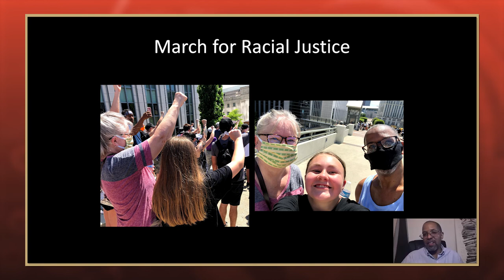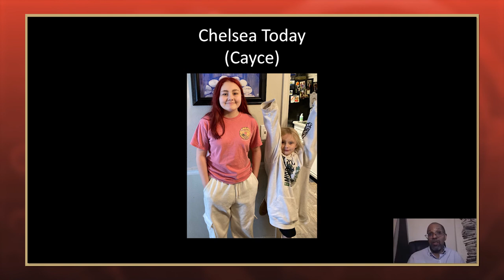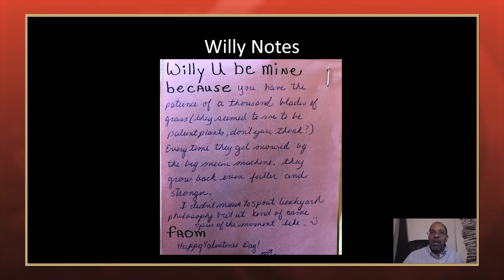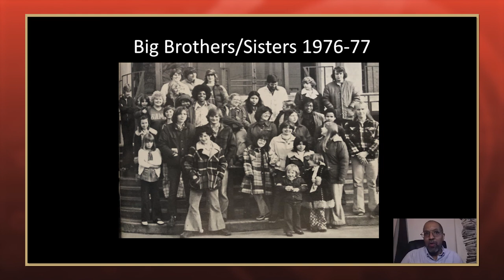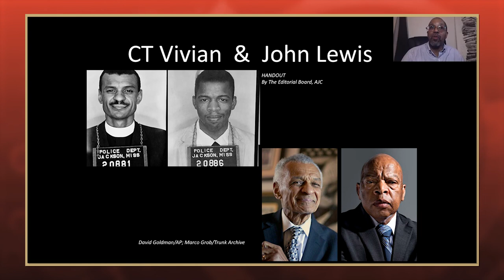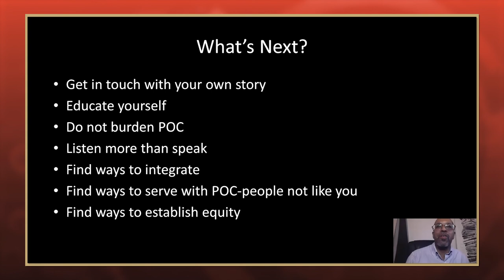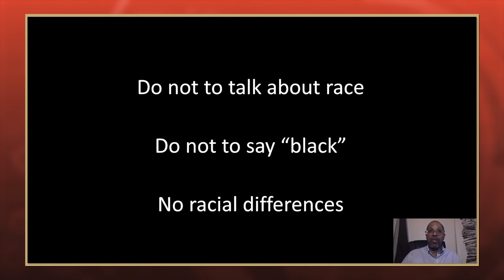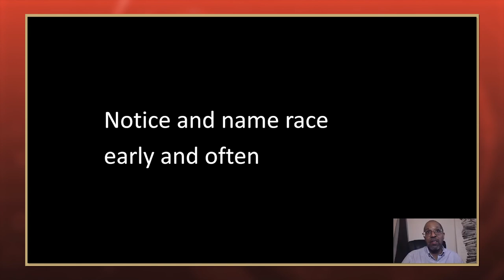How to Talk About Race | Anthony Peterson '80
Join Anthony Peterson '80 for an important conversation around race and diversity, a take on the racial tension during the summer of 2020 and what we can do moving forward.

Anthony is a Diversity/Inclusion, Ethics, Religion Coach and Consultant at people3, INC. He has lived, studied, written about and taught about cultural, racial and other diversity realities throughout his life. His 2014 TEDx talk, "What I am learning from my white grandchildren — truths about race," has been viewed over three million times.

Timestamps
00:00 - Intro
01:29 - Presentation
42:04 - Q1: How did you get involved with diversity work?
45:20 - Q2: How would you approach folks who display the confederate flag?
49:45 - Q3: Can you speak more on not burdening Persons of Color with questions?
52:59 - Q4: Could you define “Social Justice” and does it differ from other writers/speakers?
57:16 - Q5: When providing training to groups, how do you manage feelings of upset that arise if a participant says insensitive or racist things?
1:00:30 - Q6: As a white person, how can I balance not overburdening People of Color while not speaking on behalf of or sharing stories of People of Color. Any advice?
1:04:27 - Q7: How would you recommend addressing microaggressions in the workplace as an ally?
1:10:30 - Q8: How can Willamette and other schools embed equity and diversity into their curriculum?
1:13:27 - Outro